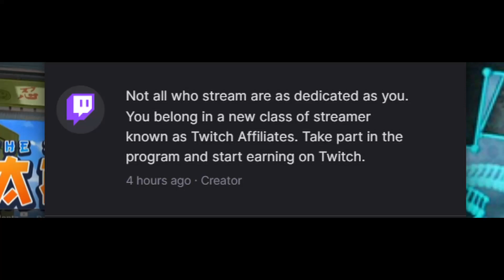I'm a Twitch Affiliate!